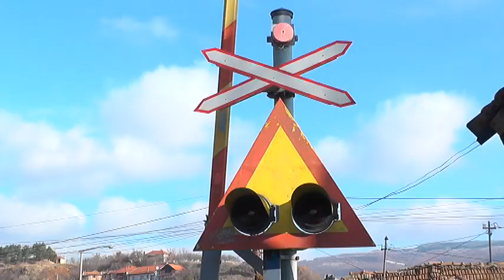PRUŽNI PRELAZI U PIROTU DOBIJAJU AUTOMATSKE RAMPE